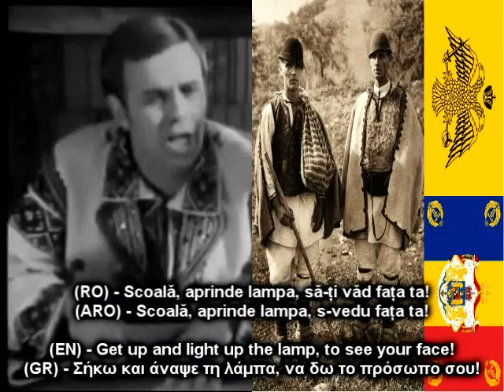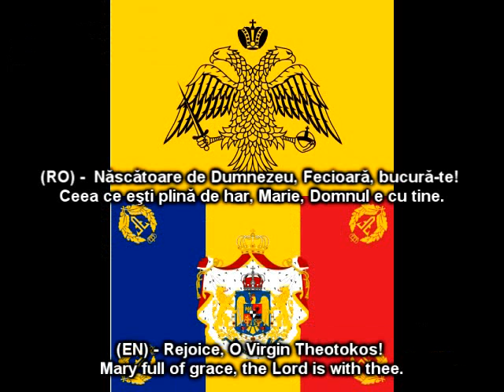Epic si legendar! Benone Sinulescu si Irina Loghin - Cine bate seara la fereastra mea